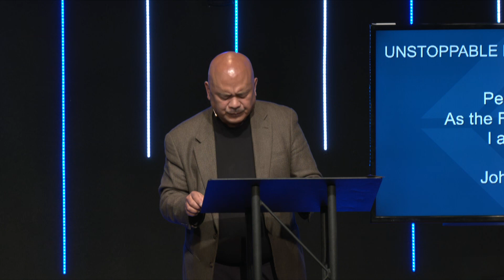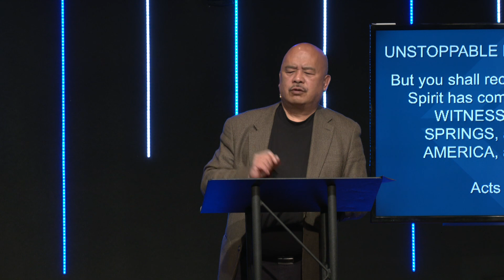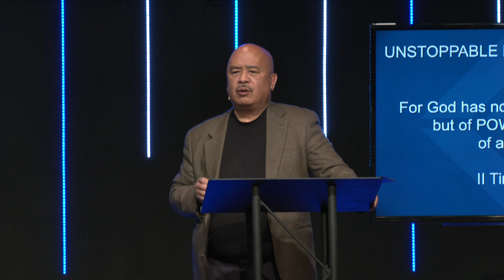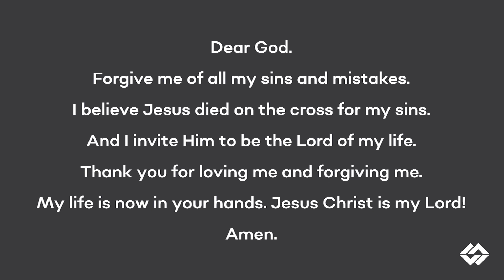Unstoppable Church - Part 3 "Unstoppable Message"